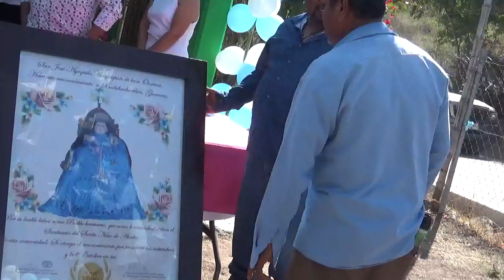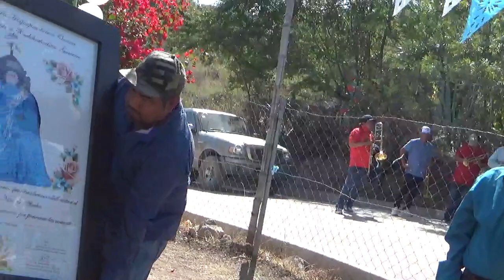SANTIAGO ILAMACINGO 9 DE ENERO 2023